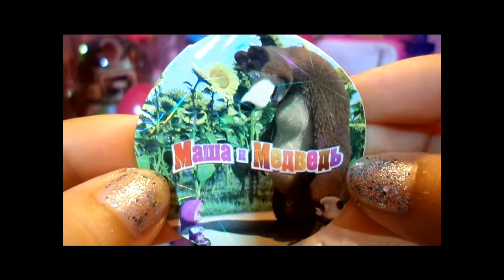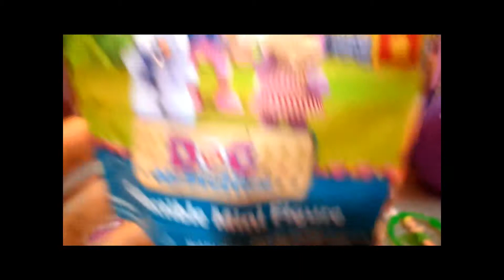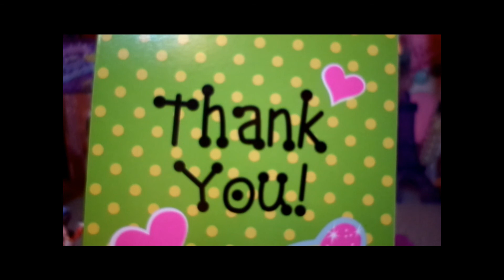24 SURPRISE EGGS Маша и Медведь BARBIE frozen DOC MCSTUFFINS faires STAR WARS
SURPRISE TOYS 24 !!! SUPER NICE